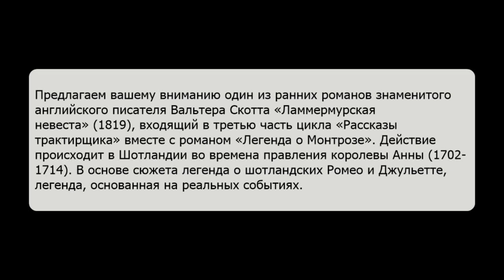Ламмермурская невеста. Вальтер Скотт. Аудиокнига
Предлагаем вашему вниманию один из ранних романов знаменитого английского писателя Вальтера Скотта «Ламмермурская невеста» (1819), входящий в третью часть цикла «Рассказы трактирщика» вместе с романом «Легенда о Монтрозе». Действие происходит в Шотландии во времена правления королевы Анны (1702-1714). В основе сюжета легенда о шотландских Ромео и Джульетте, легенда, основанная на реальных событиях.

Жанр: Зарубежная классика, Исторические приключения, Литература 19 века
Издательство: АРДИС
Автор: Вальтер Скотт
Переводчик: В. А. Тимирязев
Исполнители: Иван Забелин
Время звучания: 12ч. 41мин.